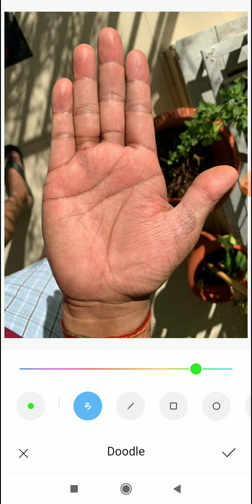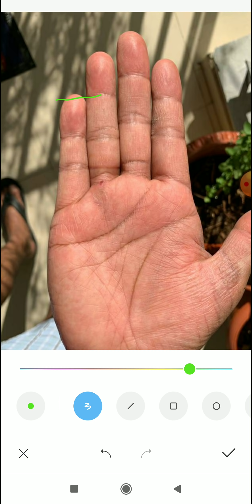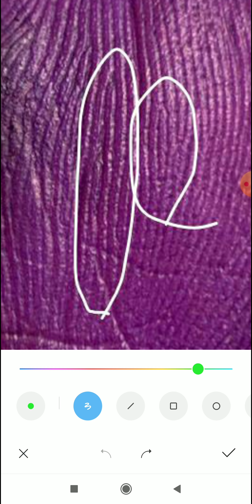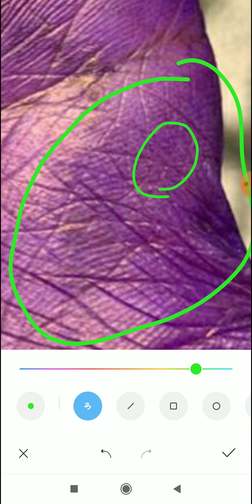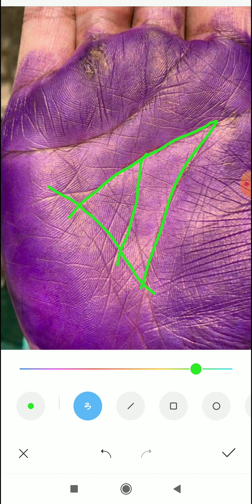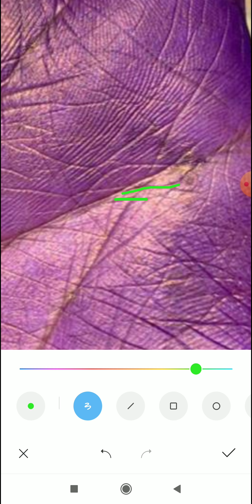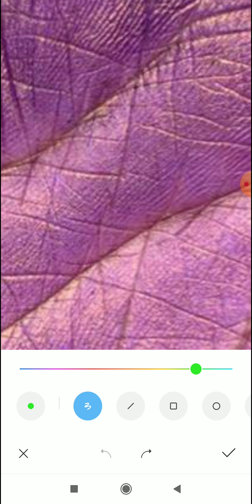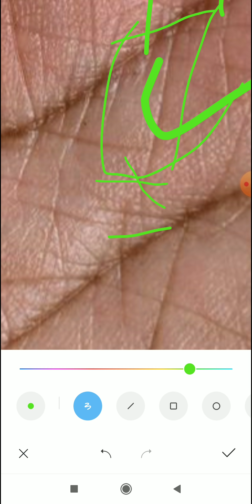विदेश में बैंक जॉब अब Tech farming करना चाह रहे हैं palmistry, how to learn palm reading, hastrekha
4 To 5 Days Of Waiting Period For A Video To Upload.